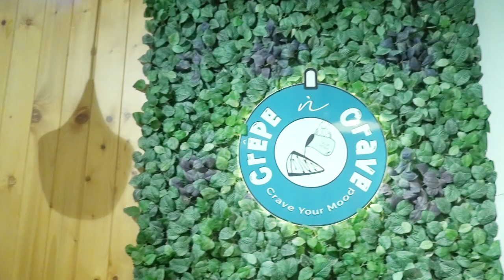Mr Ayatollah owner of Crepe N Crave